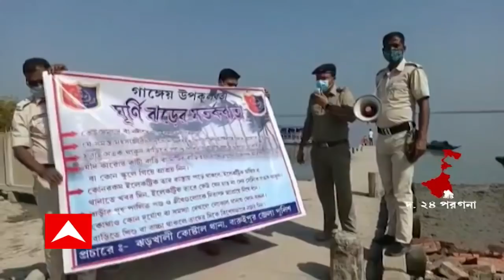Cyclone: ঘূর্ণিঝড়ের প্রভাবে ভারী থেকে অতি ভারী বৃষ্টি হবে দক্ষিণবঙ্গের বিভিন্ন জেলায়। Bangla News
রাজ্যে আবার ঘূর্ণিঝড়ের চোখরাঙানি। আবহাওয়া দফতরের পূর্বাভাস অনুযায়ী, বাংলায় আছড়ে না পড়লেও, ঘূর্ণিঝড়ের প্রভাবে ভারী থেকে অতি ভারী বৃষ্টি হবে দক্ষিণবঙ্গের বিভিন্ন জেলায়। সঙ্গে বইবে ঝোড়ো হাওয়া। বিপদ এড়াতে সতর্কতামূলক ব্যবস্থা নিতে শুরু করেছে প্রশাসন। অঘ্রাণ ফসল তোলার মাস। ঝড়বৃষ্টিতে ফসলের বড়সড় ক্ষতির আশঙ্কা দানা বাঁধছে।